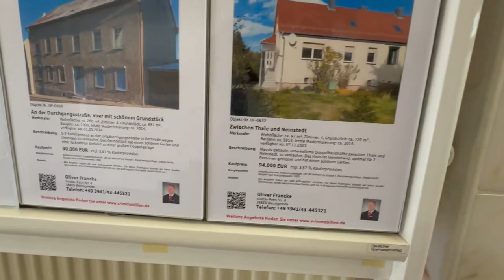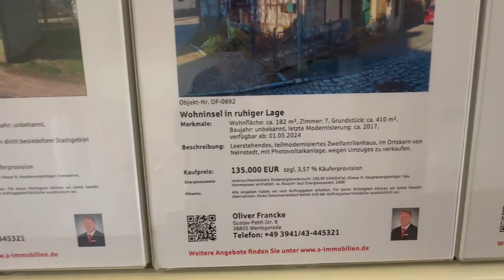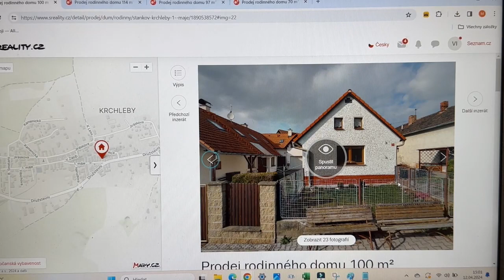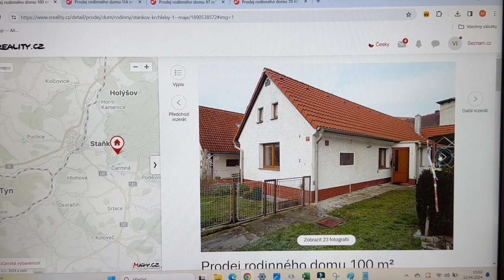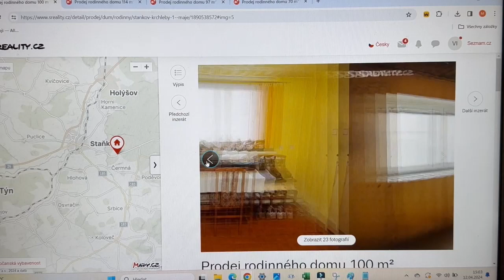Šokující rozdíl cen nemovitostí Německo VS Česko ,2 totožné domy - rozdíl 1mil.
Srovnání cen domů v Německu a Česku
V příštím díle bych se chtěl zamířit na byty.
Moc děkuji